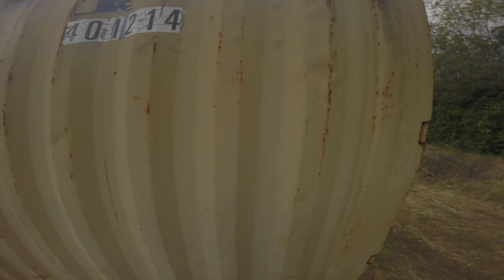D14 Airsoft Warmup Games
Round two of the Warmup Games of 9/29/19. I'm using one of the milsim maniac's guns in this video. [Lancer Tactical LT-02 Gen2]